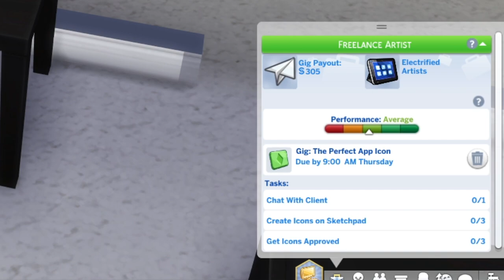Sims 4 Multiverse of Madness EP1 - It is what it is